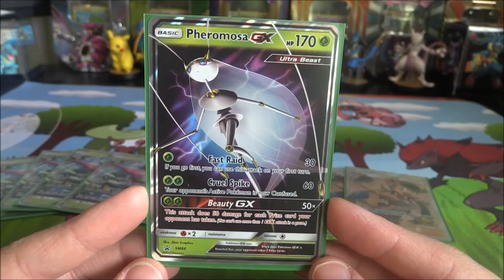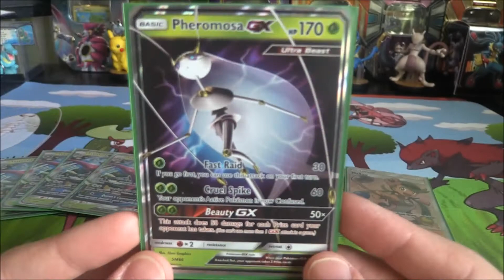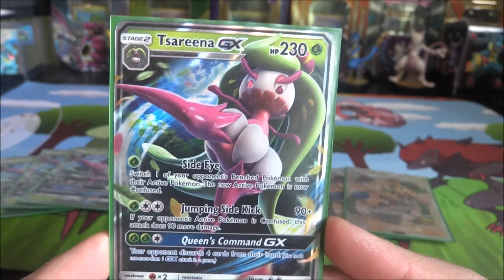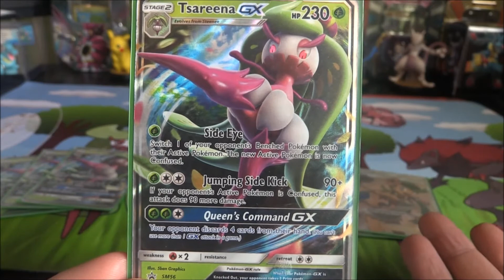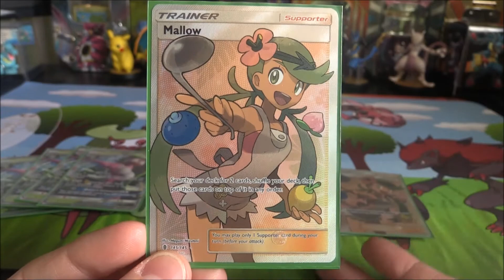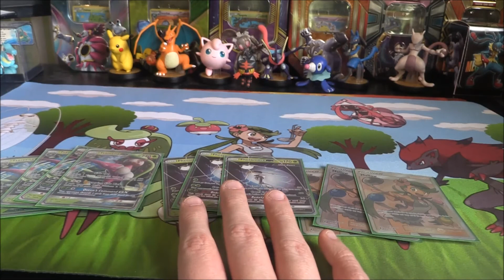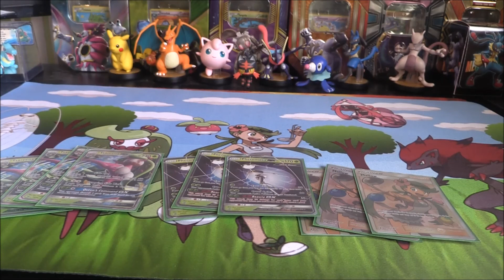Pokemon: TCG: Tsareena Playmat Unboxing & Deck Idea!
Here is an opening of a brand new playmat which I will be using once I have acquired some new cards from certain box sets such as the Tsareena GX Box & Ultra Beast Premium Collection.

This is possibly my favourite mat that I have created. I loved creating a scene which features all of the pokemon / trainers which feature in this deck. These being:
Tsareena
Stenee
Bouncesweet
Zoroark
Zorua
Tapu Lele
Pheramosa
& lastly Mallow

If you enjoyed the video and want to watch the openings and pre-releases for ultra prism then make sure to subscribe to the channel for more content coming up throughout 2018.

Lastly make sure to like the video so I know you are enjoying the video and the pokemon series.

Many thanks :)